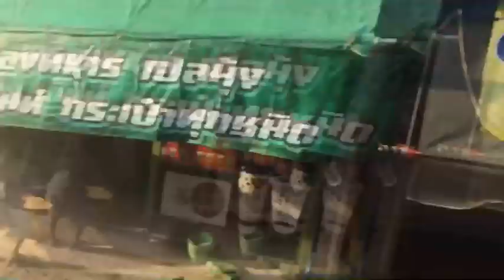เพลิงพิโรธ.!! เกิดเหตุไฟไหม้ตลาดอินโดจีน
เมื่อวันที่ 3 พ.ย. 61 ร.ต.อ.ชัยสิงห์ สุทธิจินตนา ร้อยเวรสอบสวน สภ.เมืองมุกดาหาร ได้รับแจ้งว่าเกิดเหตุเพลิงไหม้ที่ร้านศิริพร บริเวณตลาดอินโดจีน เขตเทศบาลเมืองมุกดาหาร ใกล้กันกับศาลาเรารักมุกดาหาร โดย มีกลุ่มควัน ออกมาที่ หน้าต่างชั้น 2 ของ ร้าน จึงได้รายงาน พ.ต.อ.ชัยพร พงษ์ศักดิ์ ผู้กำกับการสถานีตำรวจภูธรเมืองมุกดาหาร ทราบจึงได้เดินทางไปที่เกิดเหตุพร้อมด้วยรถดับเพลิงจากเทศบาลเมืองมุกดาหาร รถดับเพลิงเทศบาลตำบลคำอาฮวน หน่วยกู้ชีพกู้ภัยธงแดง พร้อมด้วยเจ้าหน้าที่ดับเพลิง ระดมกำลังฉีดน้ำสกัดเพลิง ซึ่งใช้เวลาประมาณ 30 นาที ก็สามารถสกัดดับเพลิงไว้ได้ ก่อนที่จะลุกลามไปยังร้านข้างเคียง โดยมี พันตำรวจเอก อรรคพงษ์ พิมลศิริ รักษาราชการผู้บังคับการตำรวจภูธรจังหวัดมุกดาหาร บัญชาการในการสกัดดับเพลิงในครั้งนี้ ซึ่งส่วนใหญ่ เป็นร้านจำหน่าย อุปกรณ์เครื่องนุ่งห่มและสินค้าเบ็ดเตล็ด หลากหลายชนิด ทั้งอุปกรณ์ไฟฟ้า ของเด็กเล่น และที่เป็นพลาสติก
จากการสอบสวนทราบว่าก่อนเกิดเหตุ นาง ภัทรา อุทาวงศ์ อายุ 45 ปี ซึ่งเป็นลูกจ้าง ขายของหน้าร้าน บอกว่า ได้กลิ่นควันไฟเหมือนไฟไหม้ ภายในห้องเก็บของ จึงไปตรวจสอบและพบกลุ่มควัน กำลังพวยพุ่ง ที่ด้านหลังของร้าน ซึ่งเป็นที่เก็บ สิ่งของต่างๆ หลากหลายชนิด ส่วนใหญ่ก็จะเป็น รองเท้ายาง หมวก ถุงมืออุปกรณ์เครื่องนุ่งห่ม จึงได้แจ้งเจ้าหน้าที่เทศกิจ ซึ่งประจำอยู่ที่ตลาดอินโดจีน แจ้งรถดับเพลิงให้มาช่วยสกัดดับเพลิง และช่วยขนสิ่งของภายในร้าน ซึ่งหลังจากแจ้งไปยังเจ้าหน้าที่ดับเพลิงเทศบาลเมืองมุกดาหารประมาณ 5 นาที มาถึงที่เกิดเหตุ และช่วยกันฉีดน้ำเข้าไปภายในร้าน และตรวจสอบที่ชั้น 2 ของอาคาร ซึ่งพบมีสินค้าโดยเฉพาะ อุปกรณ์ เครื่องใช้และเครื่องนุ่งห่ม ได้รับความเสียหายเล็กน้อย เนื่องจากภายในห้องดังกล่าว ไม่มี อากาศ ช่วยในการลุกไหม้ จึงทำให้ เพลิงลุกไหม้เล็กน้อย ซึ่งเบื้องต้นสันนิษฐานว่า อาจเกิดจากไฟฟ้าลัดวงจร ซึ่งเจ้าหน้าที่ กองพิสูจน์หลักฐาน จะได้พิสูจน์หาข้อเท็จจริงต่อไป/อนุศักดิ์ – เสาวภา แสนวิเศษ / ภาพ-ข่าว